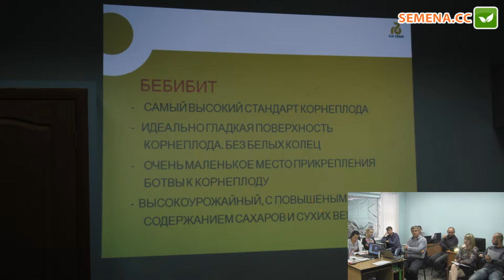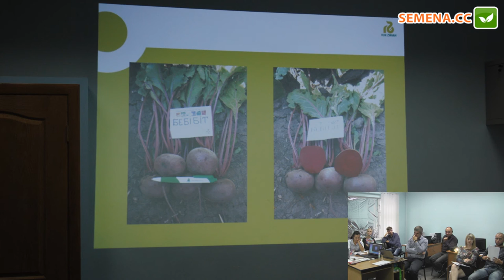Бебибит F1 свекла (Rijk Zwaan) Семинар 20.09.2016